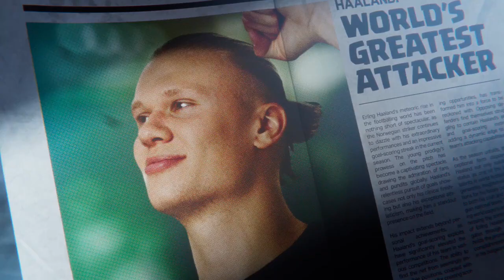Clash of Clans • Supercell - Haaland for the Win!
Agency  : DAVID New York
Campaign : Haaland for the Win!
Advertiser : Clash of Clans • Supercell
Brand  : Clash of Clans • Supercell
Length  : 88 Seconds
Posted   : Apr 29, 2024

In this Movie Ad we’ll walk you through:
"Haaland for the Win!" brings football superstar Erling Haaland into the gaming world by integrating him as the famous 'Barbarian King' character in Clash of Clans.

TIMESTAMPS :
00:00 Clash of Clans • Supercell - Haaland for the Win!
Plot :
The ad unfolds with real-life football sensation Erling Haaland encountering characters from Clash of Clans before being transported into the animated world of the game. Set to a custom Haaland soundtrack, the trailer follows Haaland and his in-game counterpart, the 'Barbarian King,' through a thrilling journey. As fans anticipate the release of football-themed features and game events, the partnership between Haaland and Clash of Clans promises an epic gaming experience unlike any other.